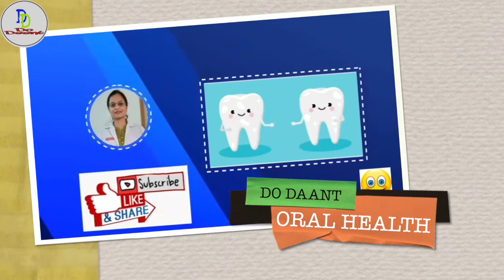Burning Mouth Syndrome, its Symptoms and how to CURE it? मुंह में जलन होने के कारण,लक्षण और बचाव ?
This small video aims to give you a brief idea about Burning mouth syndrome. It is the medical term for ongoing or recurrent burning in the mouth without an obvious cause. This discomfort may affect the tongue, gums, lips, inside of your cheeks, roof of your mouth (palate) or widespread areas of your whole mouth. The burning sensation can be severe, as if you scalded your mouth.

Burning mouth syndrome usually appears suddenly and mostly seen in females, but it can develop gradually over time. Unfortunately, the specific cause often can't be determined. Although that makes treatment more challenging, working closely with your health care team can help you reduce symptoms.

Other useful videos from dodaant :-

1. How to QUIT SMOKING and TOBACCO. Side effects of tobacco. तंबाकू और सिगरेट छोड़ने के घरेलू उपाय.

2. एक बार में दांत का कीड़ा निकालने का बेहतरीन उपाय - How To Get Rid Of Tooth Cavity? Myths and Facts..

3. Should we get our teeth cleaned by Dentist?  क्या डॉक्टर से दांतों की सफ़ाई करवानी चाहिये?

Ask your query in the comment section below.